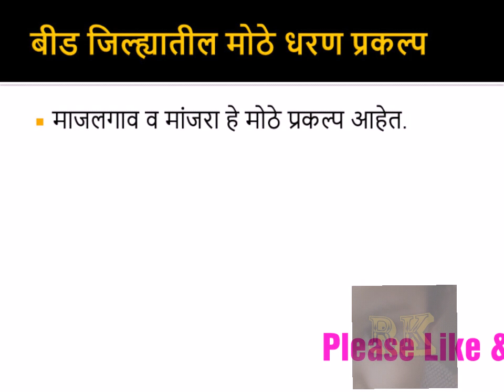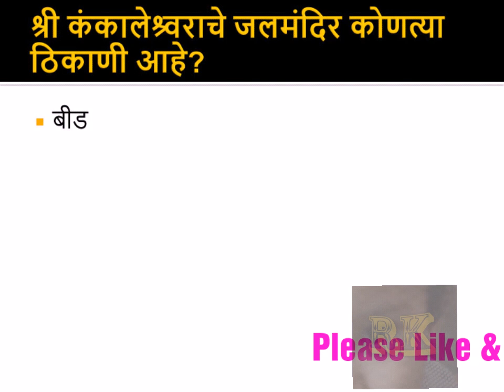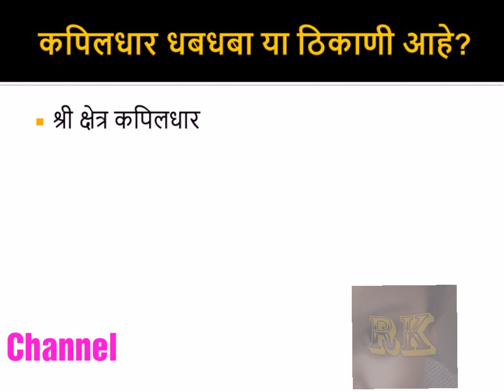Megabharti//Marathi GK Knowledge// Beed Jilha//